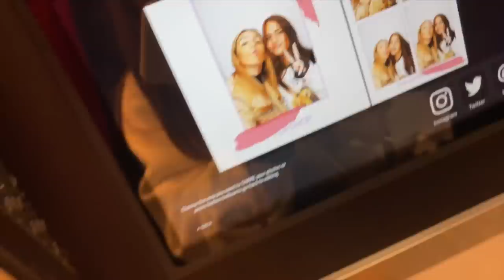VLOG LONDRES AVEC LA TEAM FOLLOW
⟱DEROULE POUR EN SAVOIR PLUS PETITE CURIEUSE⟱
Regardez aussi la video en HD pour une meilleure qualité.

Questions fréquentes :
*Je monte mes videos avec final cut X sur Mac
*parapluie éclairage

Pleins de Bisous les amours.
Danae